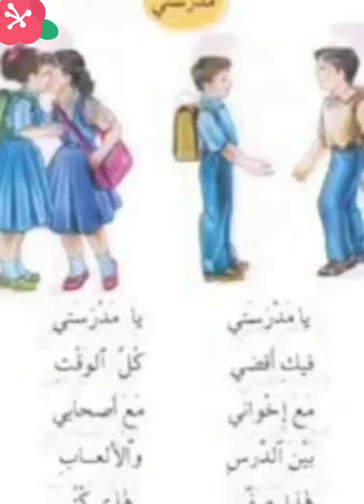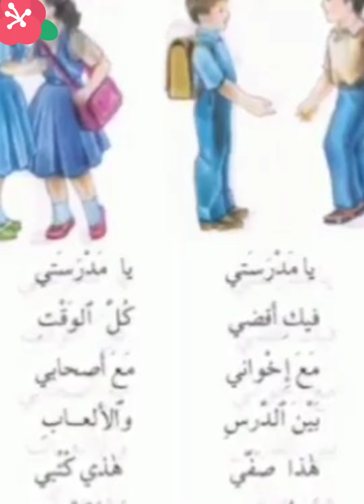محفوظات مدرستي للصف الاول الابتدائي